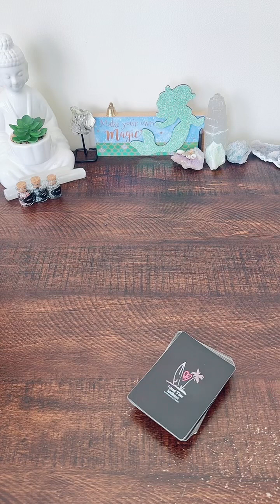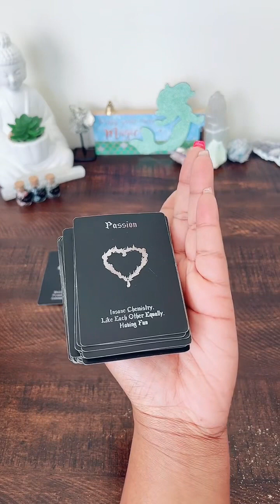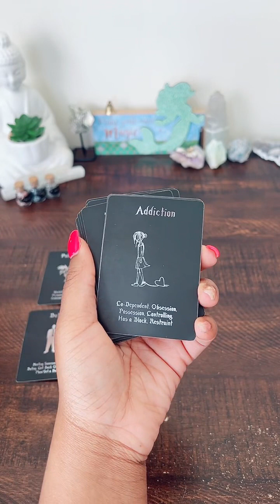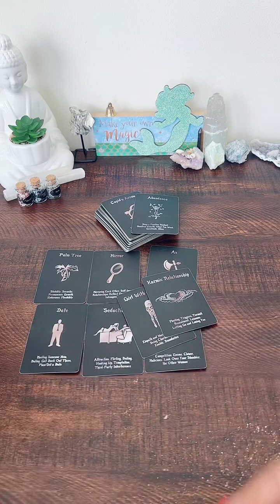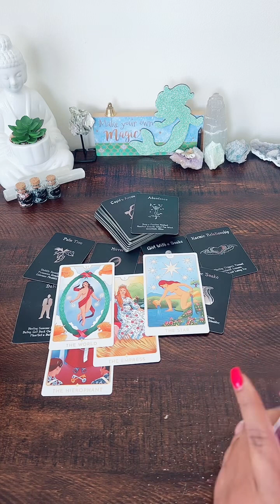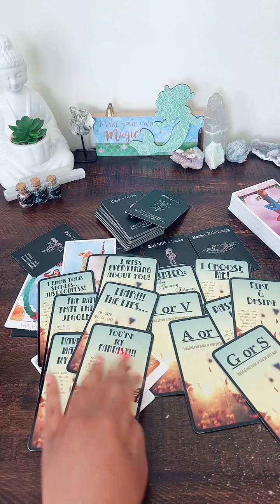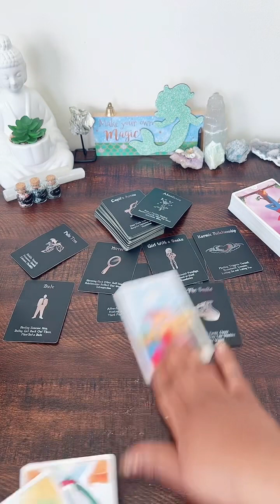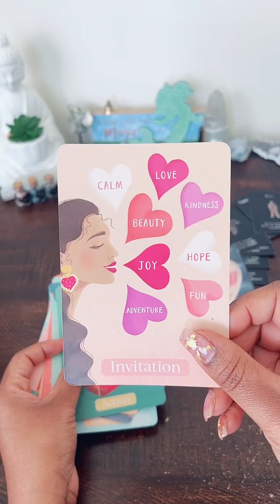Collective Love & Romance Reading ~ AllSigns TriggerWarning RawTruth ⚠️💔❤️‍🩹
✨ Sending you all Peace Prosperity Protection & Paradise Vibes ~ Lady Day 🦋😇💓✨

✨Check my calendar for availability and current offerings!✨